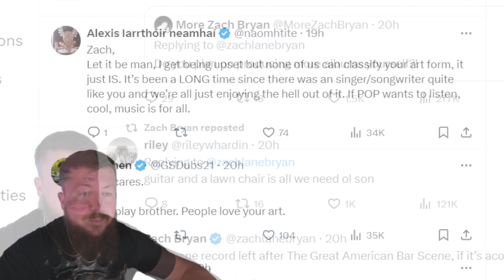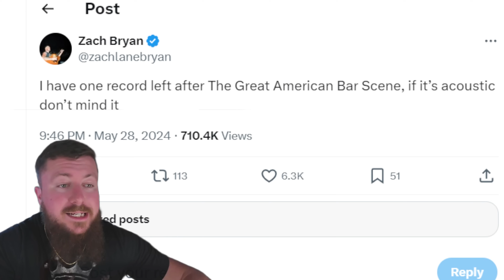Zach Bryan Breaks Silence on 'Pink Skies' Controversy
Music superstar Zach Bryan is understandably frustrated after the recent release of his new single 'Pink Skies'. Zach Bryan signals some major changes could be coming in his career.